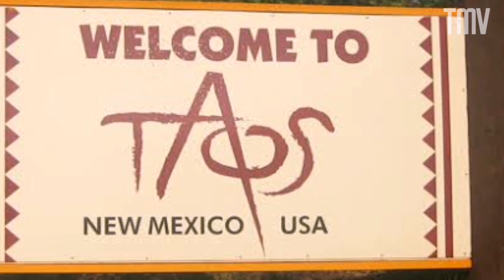7 Mysterious Natural Phenomena That Scientists Can't Explain!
If you're intrigued by unexplained natural phenomena, then you won't want to miss this video! From the bizarre ball lightning that appears during thunderstorms to the mysterious Taos Hum that haunts the town of Taos, New Mexico, this video will take you on a journey through some of the world's most puzzling and chilling phenomena. Discover the eerie underwater sound known as The Bloop, the strange Fairy Circles of Namibia, the unexplained Hessdalen Lights, and the terrifying Blood Falls in Antarctica. And finally, we explore the Hummingbird Effect - a mysterious phenomenon that reveals how small actions can have huge, unpredictable consequences. Join us on this fascinating exploration of seven unexplained natural phenomena that continue to baffle scientists and researchers around the world.